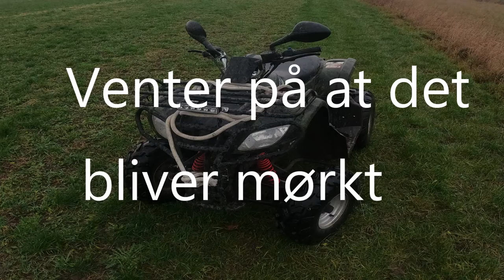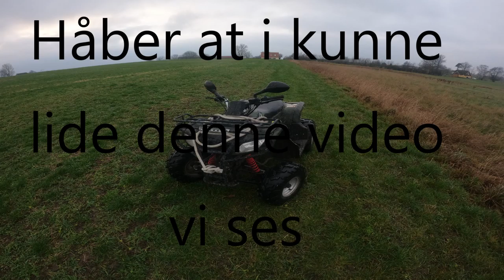Kører i sne(2021)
I denne video kører vi i sne (2021) hvor jeg ikke kan styre min ATV
Håber at i nyder videoen